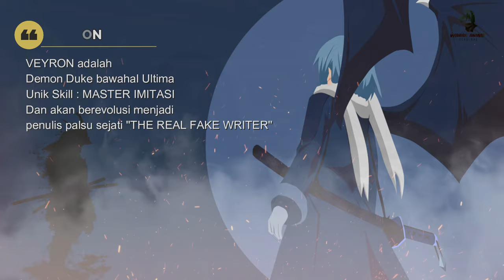SOUEI VS GARDNER & VEYRON VS MALCOLM [15PART 6] - Tensei Shitara Slime Datta Ken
pada saat ini kita masih diperlihat kan kubu benimaru melawan kubu kaisar rudra, dan saat ini kita akan diperlihatkan pertarungan Souei vs Gardner dan pertempuran Veyron vs Malcolm
dan langsung saja simak saja videonya.

Link PART 6 yang lu tonton